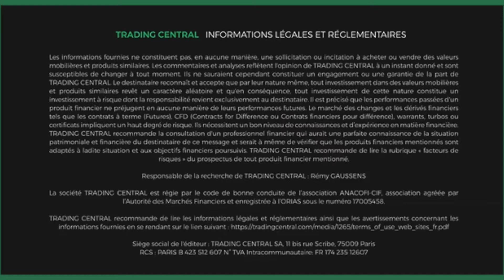L’ACTUALITE DU CAC 40 À LA CLÔTURE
Le CAC 40 se termine ce jeudi peu changé, suite à l'avancement des négociations entre les responsables chinois et américains.